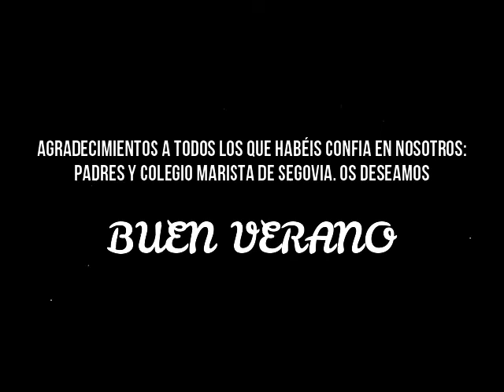CLAUSURA AREZZO MARISTAS 19-20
Los alumnos de Cecilia Gómez y  Blanca Criado sorprendiendo ya que cada día nos sorprende más. Un grupo de jovencísimos promesas que  disfrutan con la Música.  Esperemos que sientan nuestro calor con los aplausos. Gracias Colegio Marista, papás y profes por todo.